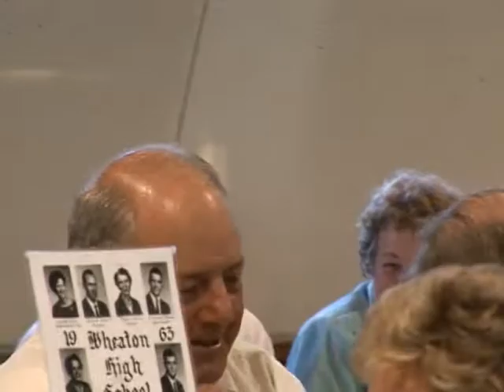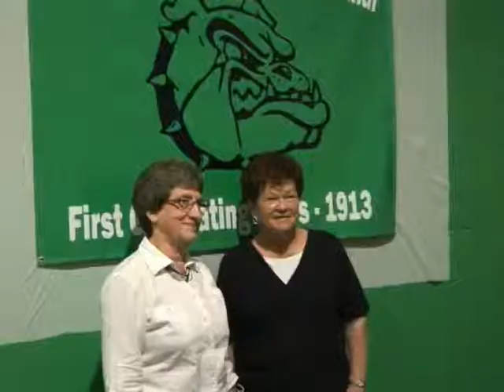Wheaton High Centennial